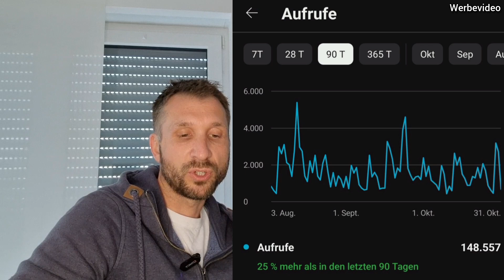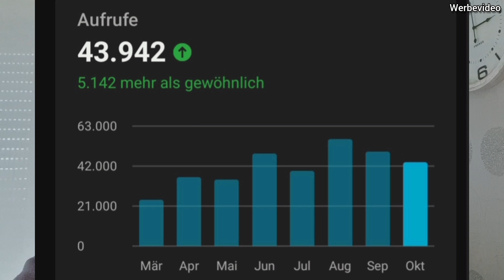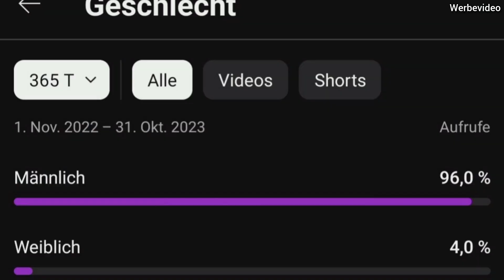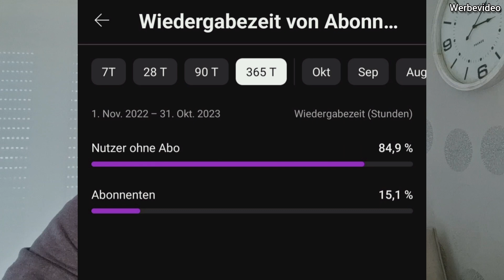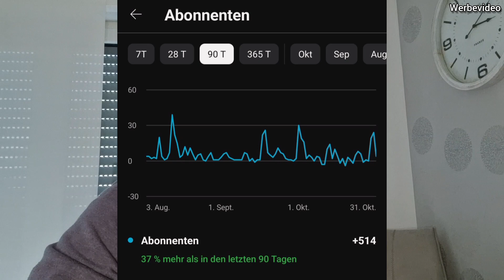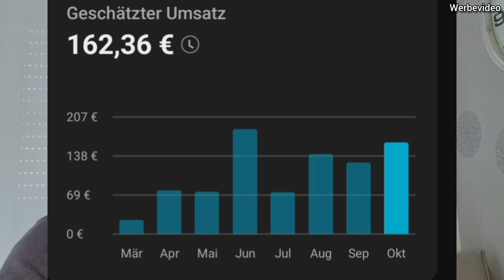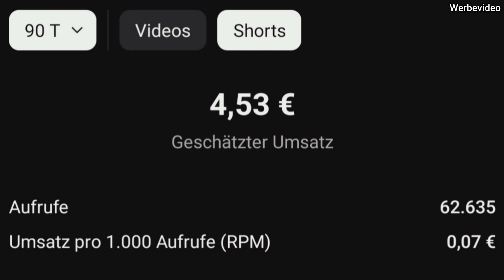1 Jahr YouTube | Tesla und Elektroauto YouTuber spricht über die echten Zahlen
Warum sollte ich Geheimnisse vor euch haben...Hier die echten Zahlen ungeschönt!

zumglueckgespart
checkt es aus... die Produkte sind WIRKLICH gut 👍

Mit diesem Link sicherst du dir deine THG-Prämie und unterstützt meinen Kanal und bekommst trotzdem die volle Prämie*

Bitte prüfe eigenverantwortlich die aktuellen Konditionen aus diesen Links